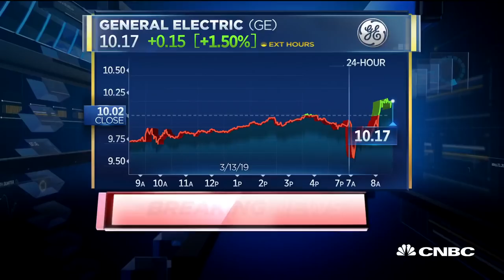General Electric CEO Larry Culp says he is focused on deleveraging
CNBC's Morgan Brennan recaps her interview with GE CEO and Chairman Larry Culp following the company releasing its revised 2019 outlook.